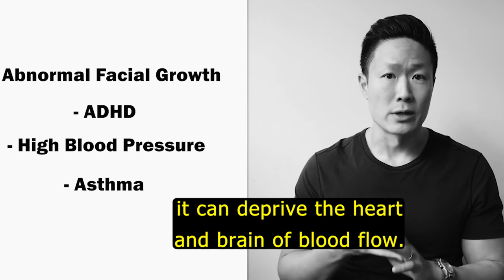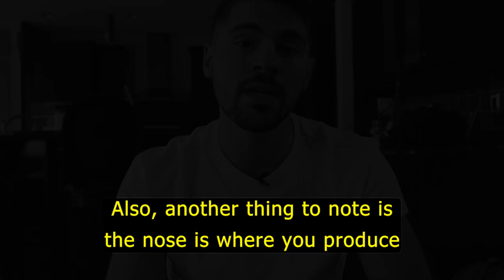THE SECRET OF BREATHING CORRECTLY (Amazing Health Benefits)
Dive deep into this video about nasal breathing and the incredible Health Effects it has on us Humans!
Staaay BLESSED :)
Here is the Link for my E-book:

Music Search:

artlist, videoblocks

1)This video has no negative impact on the original works (It would actually be positive for them)
2)This video is also for teaching purposes.
3)It is not transformative in nature.
4)I only used bits and pieces of videos to get the point across where necessary.